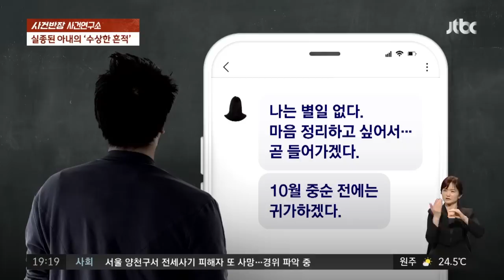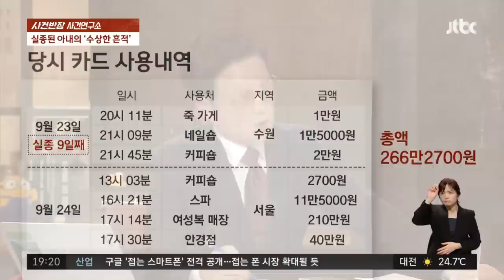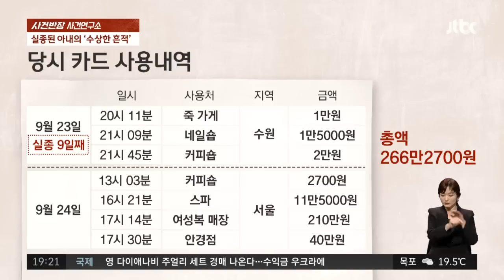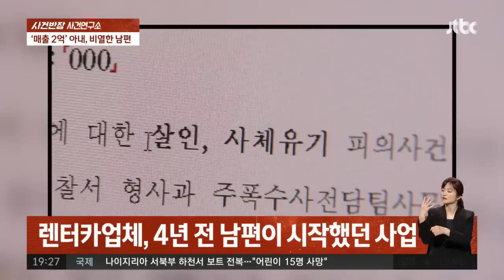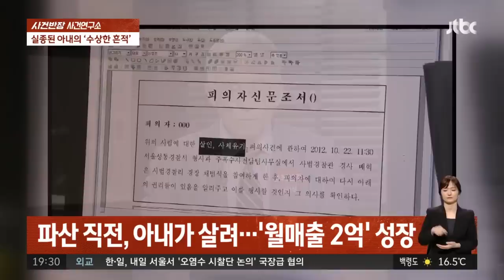월 매출 '2억' 사장님, 하루아침에 연락 끊겨…무슨 일? / JTBC 사건반장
2012년 5월, 경찰에 실종 신고 하나가 들어옵니다.

어제 출근한 아내가 연락두절 상태이고, 하루가 지나도 집에 안 들어온다는 내용.

이 아내는 서울의 한 렌터카 업체의 젊은 대표.

몇 년 사이에 사업을 키워내 월 매출을 2억 원이나 냈다고 하는데요.

이렇게 큰 사업체를 운영하던 사람이 하루아침에 연락이 안 된다!

이것만으로도 이상한데 아내의 휴대전화를 추적해보니

서울 이곳저곳을 돌아다니며 켜졌다, 꺼졌다를 반복합니다.

오늘 사건연구소는 ‹월 매출 ‘2억’ 사장님의 실종›을 파헤쳐봅니다.